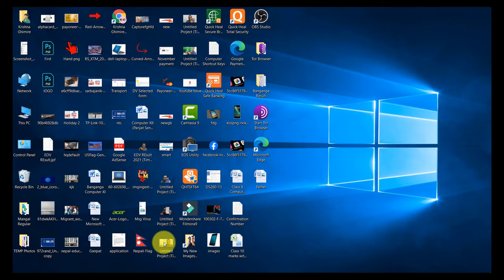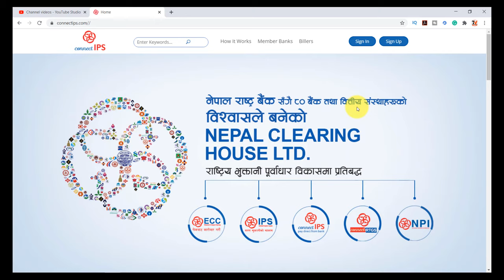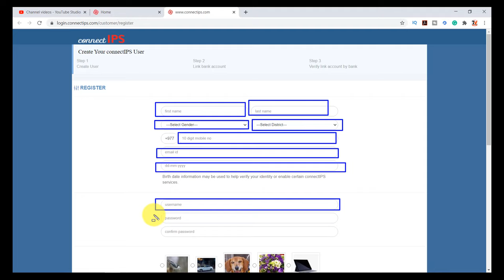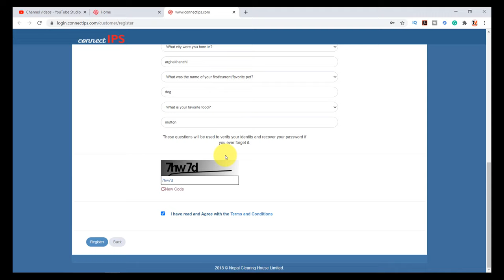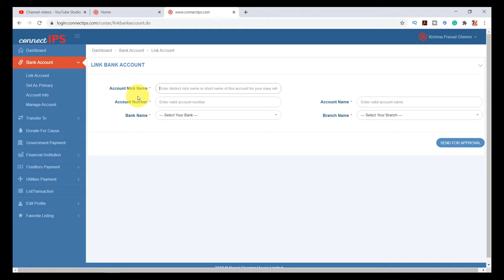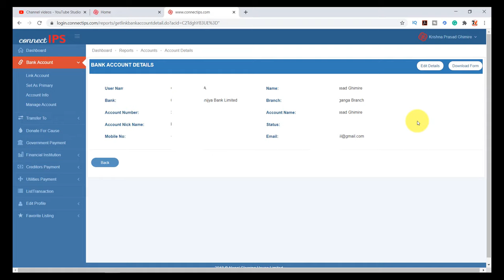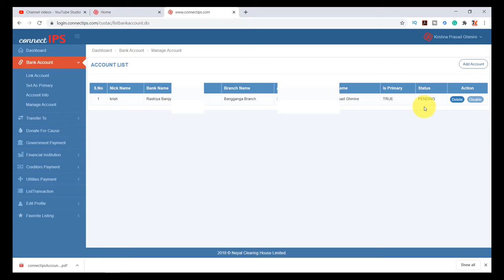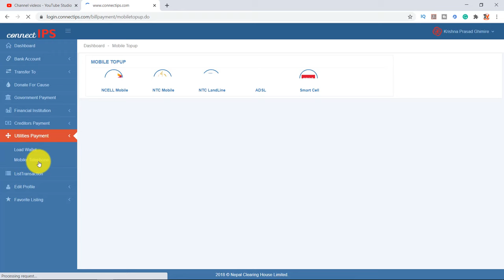Connect IPS | How To Create Connect IPS Account | Link Bank Account To Connect IPS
Friends yo video ma maile Connect IPS account kasari create garna sakincha ra bank lai kasari connect IPS sanga jodna sakincha janakari diyeko xu tyesaile video lai pura herera sumpurna process siknuhola.
Thanks

Like Button
Share Button